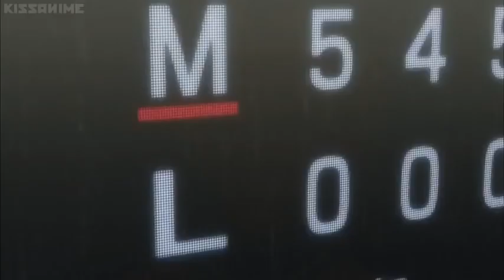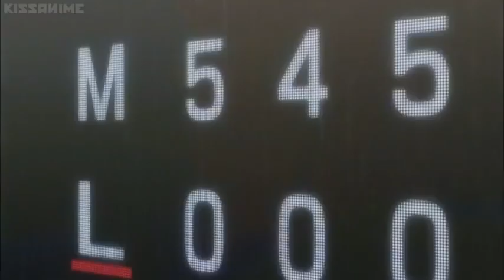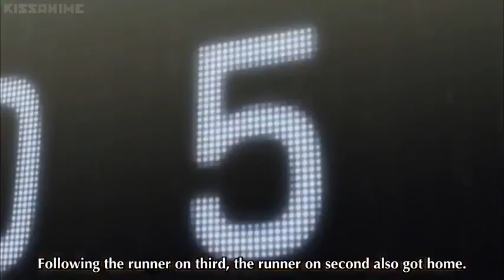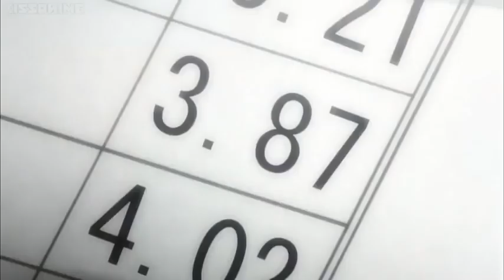One Outs Episode 8 Eng Sub